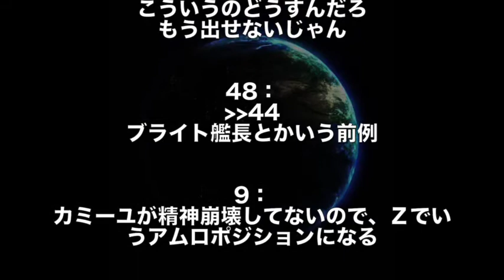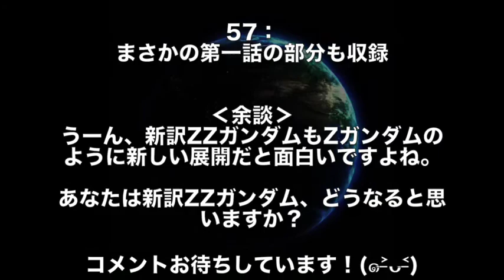【ガンダム】「プル・プルツー不在？」「あえて前半コメディのりw」新訳ZZガンダムはきっとこうwww